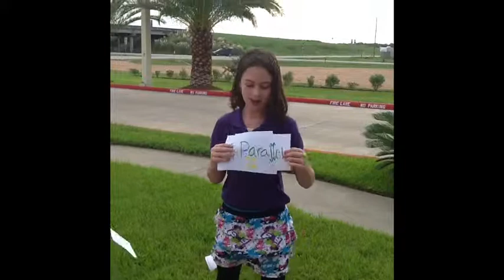Get your math on!